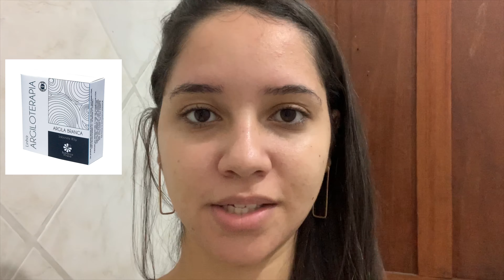ROTINA DA NOITE COM BEBÊ II ROTINA DA MAMÃE